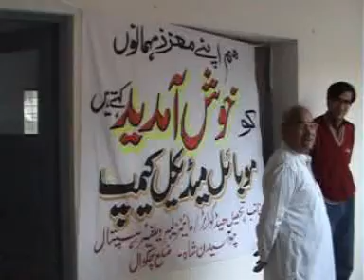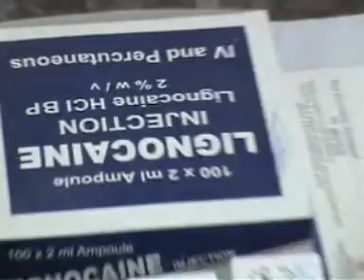Katasraj, Mining College, Chakwal, Sargodha, Pakistan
The group of Hindu pilgrims who went to Pakistan to visit Katasraj on Shivrati Day on 3rd to 11 March 2008,were arranged to stay at Government Mining College at Katasraj. The video is of all around view.